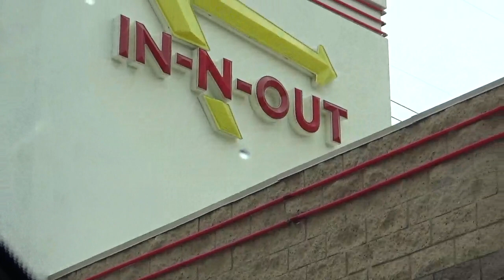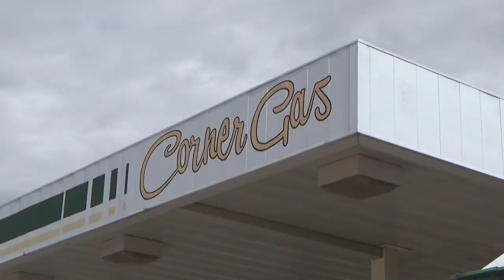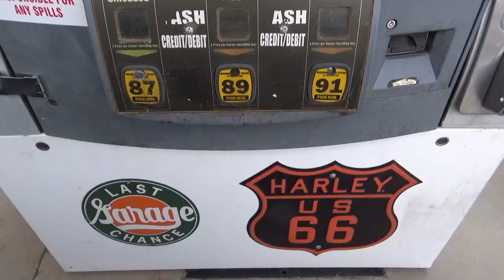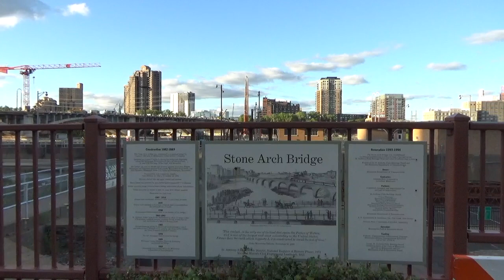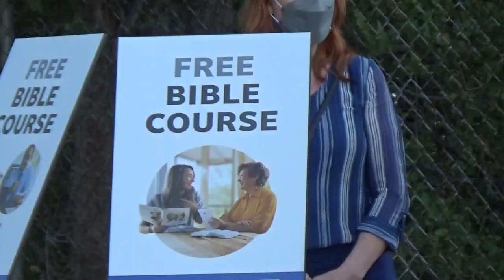MOVING OUT + ROAD TRIP